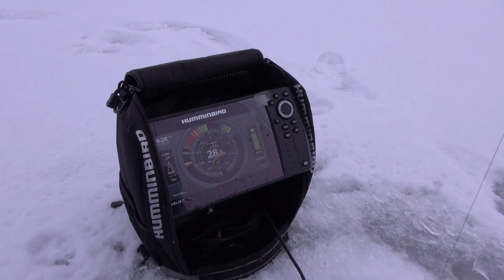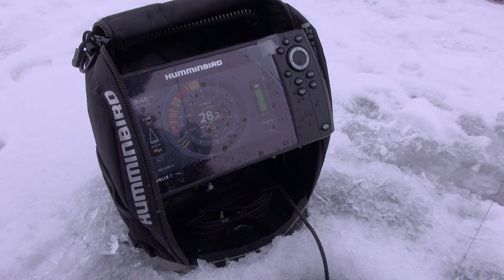Un poisson vraiment plaisant à cibler, le baret ''White perch''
Dans cet épisode, nous allons retrouver Guy Lafrenière afin de se faire une pêche à la perche blanche (White perch), appelé également, baret.

Le plaisir de cette pêche est de localiser le poisson pour ensuite en capturer facilement, dans l'émission nous allons vous dire comment on s'y prend.

On vous présente de très belles prises de vues, d'excellents conseils et à la fin nous finirons avec un shore lunch.

Dans les semaines qui suivront nous allons vous mettre différentes chroniques constructives de cette sortie.

Nouvelle émission à tous les premiers mardi de chaque mois 18:00

P.S N'oubli pas de me donner tes commentaires constructifs, afin de mieux répondre à tes besoins.